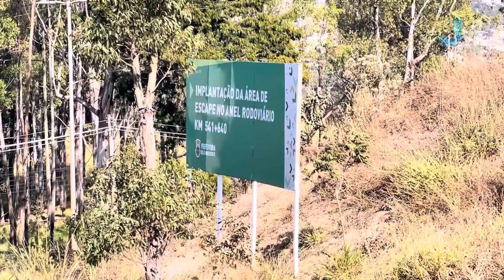Inauguração da área de escape do Anel Rodoviário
Área de escape do Anel Rodoviário de BH é inaugurada oficialmente nesta terça-feira, 2. Fomos conferir a obra, que fica na divisa das regiões do Barreiro e Oeste da capital.
Reportagem: @anderson_siqueira
Imagens: Amir Martins/PBH